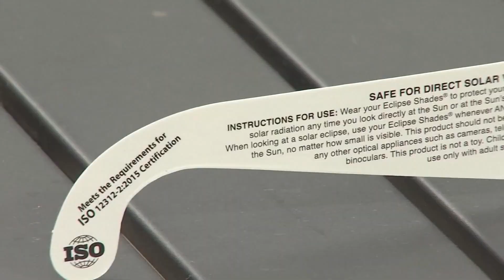Cleveland prepares for Monday's solar eclipse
It's a question many have been asking: What is the weather forecast for the solar eclipse in Cleveland on Monday, April 8?

As we get closer to the big moment with various Northeast Ohio areas in the path of totality -- like Cleveland and Akron -- the 3News weather team continues tracking the latest weather forecast updates, which we will provide in the video at the top of this story throughout the days ahead.

It's important to note, these forecast details will continue evolving as we get closer to the eclipse itself. We will update this story daily with the latest details.